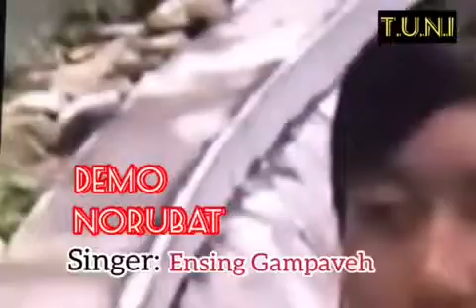Norubat (Demo) - Ensing Gampaveh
Lagu/Penyanyi : Ensing Gampaveh